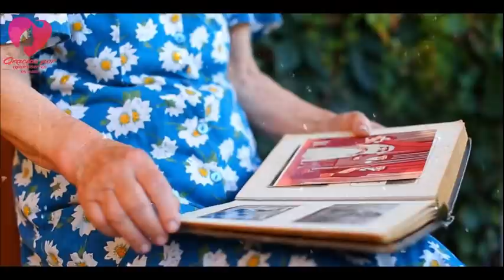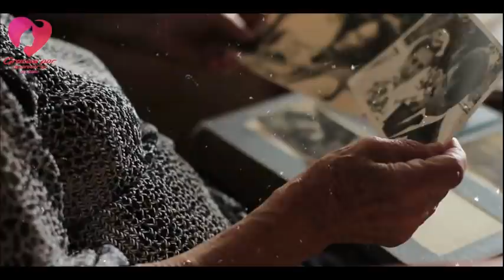Hombre Rico Bajó De Su Deportivo Para Pedirle Una Foto Al Heladero, Nadie Lo Entendía Hasta Que…